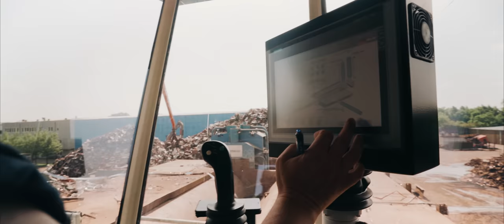STOLE - GOSPODARI OTPADA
TEKST:

CIOS tradicija, obitelj, kvaliteta,
gospodarenje otpadom da nikom ne smeta,
moderna postrojenja kao sa drugog planeta
čiste naše more, po parkovima di šetam.

Priča koja traje i nikad neće stati,
ovdje otpad nije smeće, CIOS znanjem ga pozlati.
CIOS je snaga, logistika i znanje,
sigurnost, povjerenje, izvrsnost, poslovanje.
30 godina sve bolje i jače
CIOS i nikada stat će.

Sav metalan otpad i otpadne gume,
glomazni otpad, bio otpad kume,
građevinski otpad, otpadno drvo,
papir i plastika kao prvo i prvo.

60 lokacija u nekoliko nacija,
čisti se Bosna i naravno Croatia.
1200 radnika, usklađenih formacija,
preko 600 vozila, CIOS je grupacija.

Značajni kapaciteti i infrastruktura,
sakupljanje, razvrstavanje i mjesta di se fura.
Izdvajanje sirovina za proizvode nove,
zapamtite dobro sve to CIOS se zove.

Sortiranje, izdvajanje korisnih materijala,
da vidite postrojenja ova pamet bi vam stala.
Ljubav prema prirodi, ekološki principi,
reciklirajte i vi, budi s nama u ekipi.

Ref.

Sa svijetom smo povezani kroz 4 luke
puno rada i truda, poštenje, vrijedne ruke.
Svi ti brodovi, valovi, nemirna mora budu,
rezultati govore o ustrajnosti i trudu.
Postignuća i uspjesi kada brojke počnu teći,
htjeli bi sa nama, ali naš je puno veći,
kad pogledaš veličinu, svako oči izbeči,
ovdje otpad je umjetnost, nije smeće u vreći,
dizalice, drobilice, preša koja gnječi
bez konkurencije, teško nas preteči.

Izmjenjuju se likovi, glasne glave lude,
ali CIOS ostaje, koliko god da se trude,
vrijeđaju, pričaju, prozivaju, sude,
sve jači i jači, svi se čutkom čude,
sve bolji i bolji, tako i dalje bude,
nove tehnologije, ulaganje u ljude.

Ref.

Tekst, aranžamn i ideja: Marin Ivanović
Mix, master: Red Records Studio - Krunoslav Licitar
Video: Luka Križanac (Dynamic visuals), IG: looka26_/,
Dron: Kristijan Stević